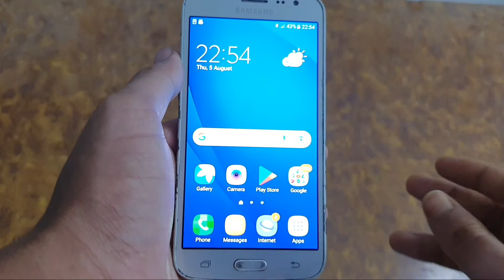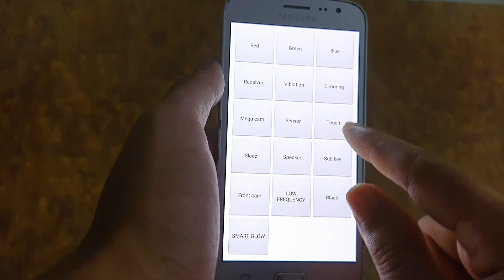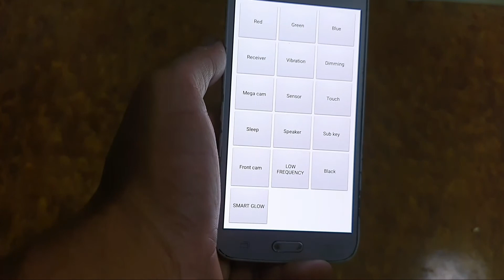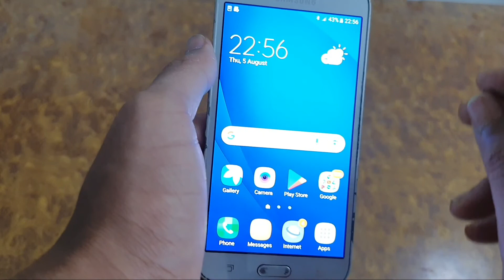Touch Check Code || Touch check karne ka code || Mobile Ke Touch ko kaise check kare || Tech Azmi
Hello Dosto!

Aaj ke is video me batane wala hun ke koi bhi second hand mobile lene se pahle aap mobile ko kaise check kar sakte hain..
ya screen ko kaise test kar sakte hai ke sahi screen kaam kaam kar raha hai ya nhi.